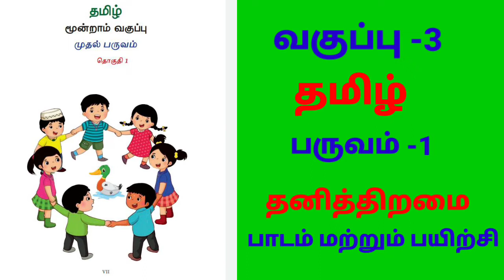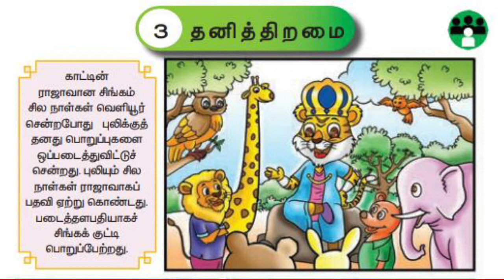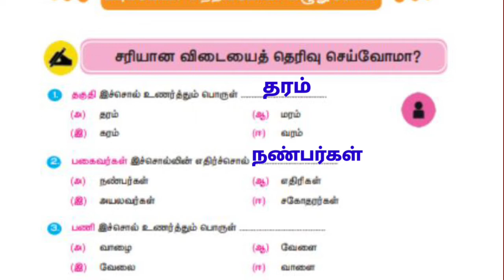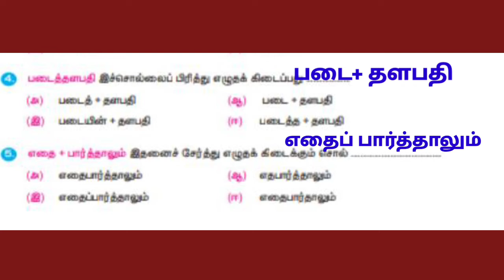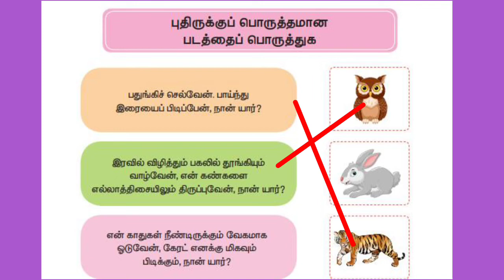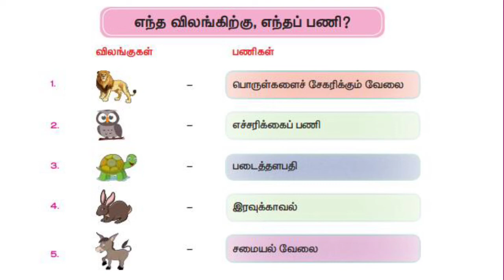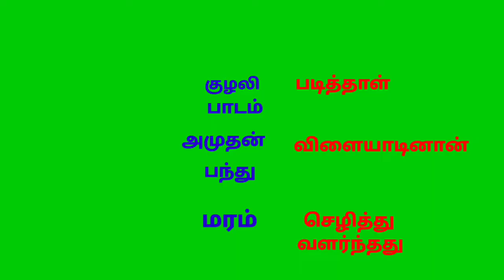தனித்திறமை/ பாடம்/ மற்றும் புத்தக பயிற்சி/ வகுப்பு 3/ தமிழ்/ பருவம் 1/ Thanithiramai,